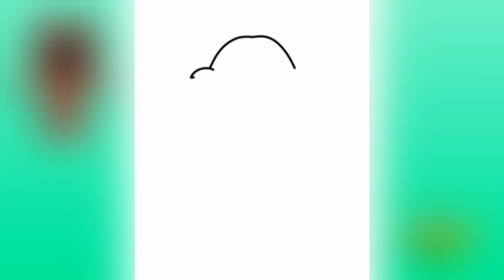How to draw bobby bearhug / smiling Critters poppy Playtime Netflix Web site